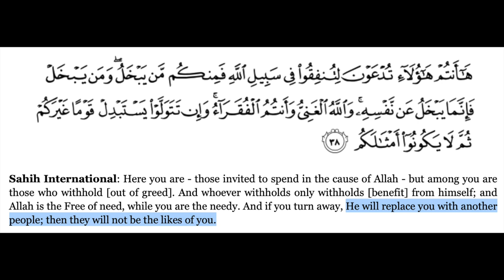Former NBA Star Stephen Jackson ACCEPTS ISLAM!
Stephen Jackson accepts islam & we should all make dua for him & his well being.